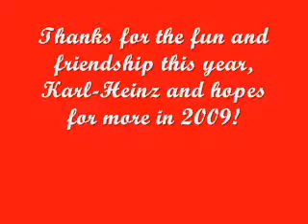silent night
Christmas greetings to Karl-Heinz from Bosun Bill and Geoff, the other members of The Tietgen Trio.